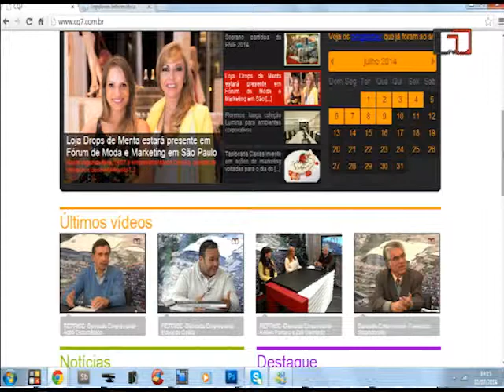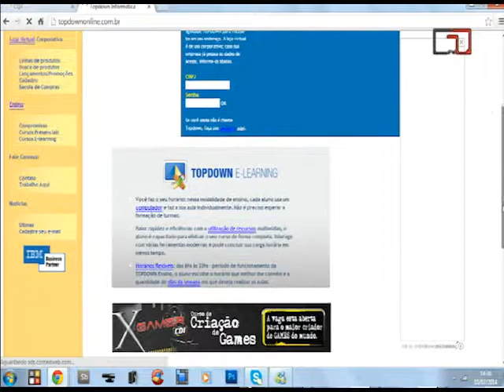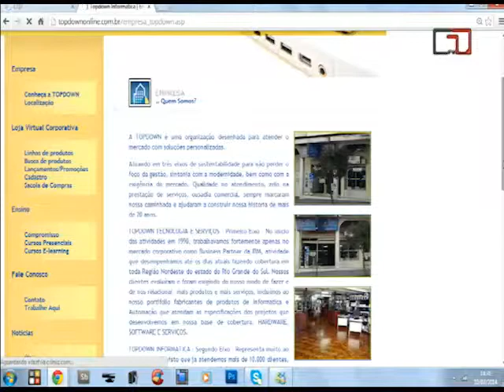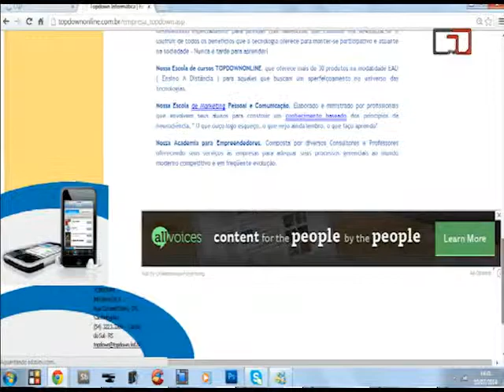Canal 4 Digital- Bancada Empresarial: Entrevista Luiz Antônio Kuyava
Programa Bancada Empresarial
Entrevista: Luiz Antônio Kuyava, diretor do grupo TopDown